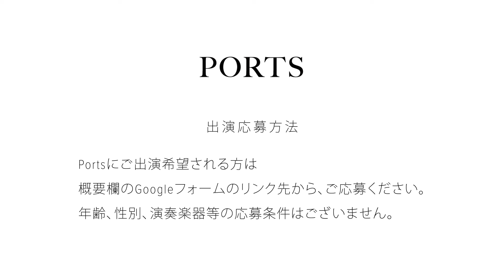【ORIGINAL】Suspended 4th - Sky // PORTS music //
【ORIGINAL】Suspended 4th - Sky